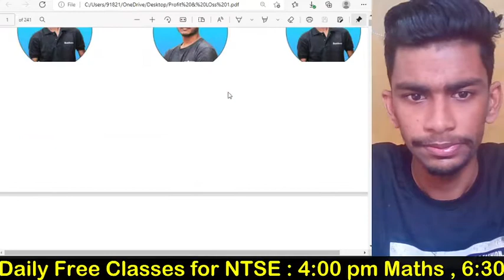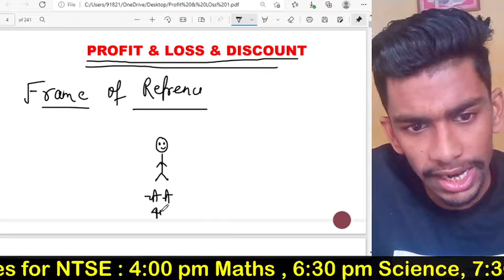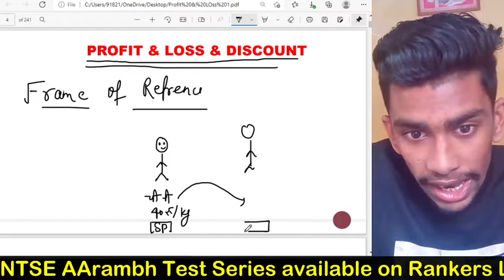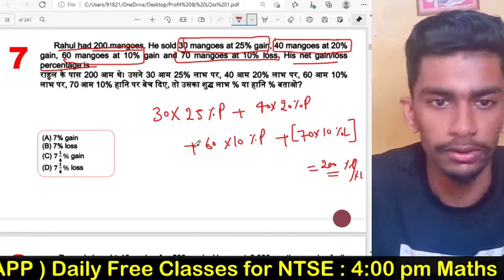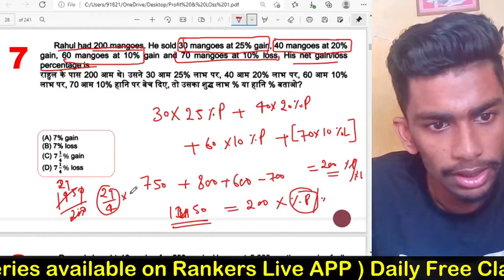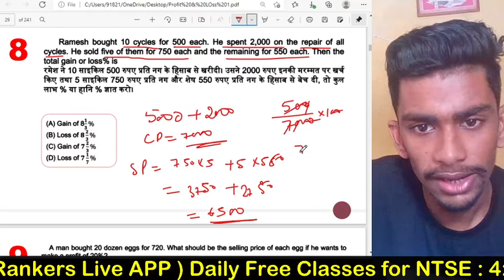Lecture-7 Profit & Loss -1 | Basic Maths for NTSE | Concept & Question of Profit & Loss + DPP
Aim Of The Video  : Lecture-7 Profit & Loss -1 | Basic Maths for NTSE | Concept & Question of  Profit & Loss  + DPP

1. Learn from your  teacher
2. Dedicated DOUBT sessions
3. Unlimited Access to Live Online Classes and Videos
4. Real-time interaction with best-in-class teachers
5. You can ask doubts in live online classes
6. Limited students in each online Class
7. Download the videos & watch them offline

Thanks